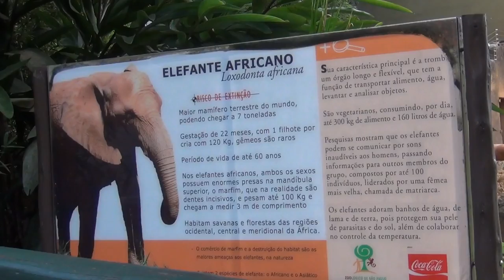Zoológico de SP - Elefante Africano - 02Nov2011 - HD 1080p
Elefante Africano